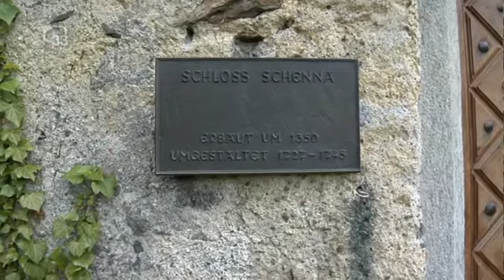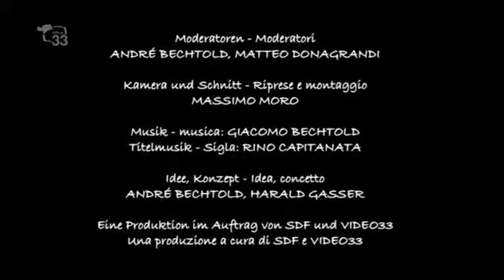2m2 - L' altro